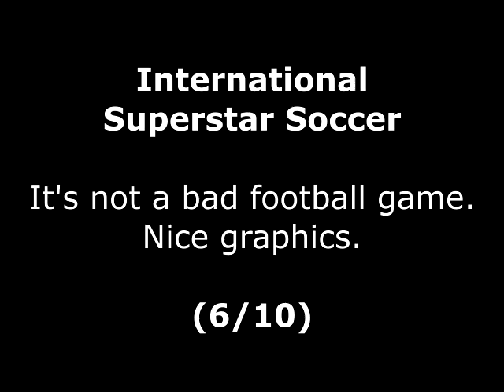International Superstar Soccer Review for the SNES by John Gage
International Superstar Soccer is a football game that came out in 1995 by Konami. This was a game request by Mark Andrews. Warning! This video has swearing.